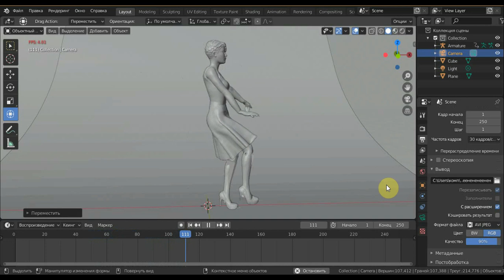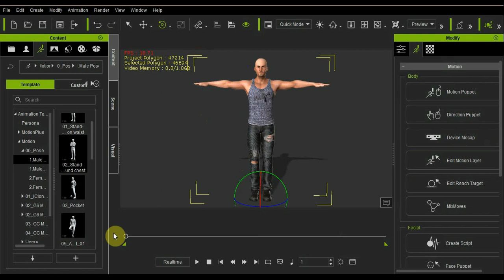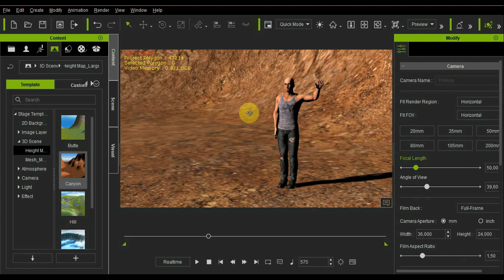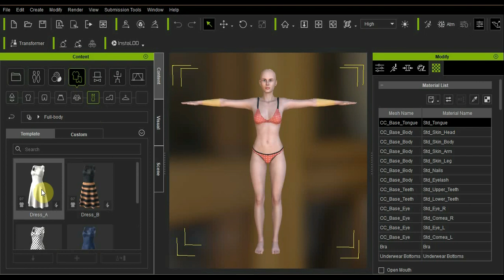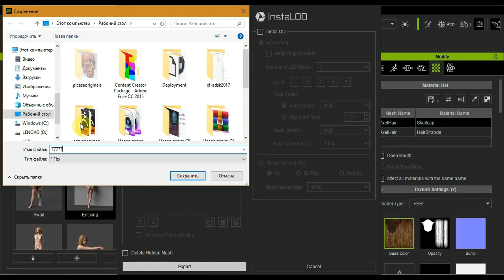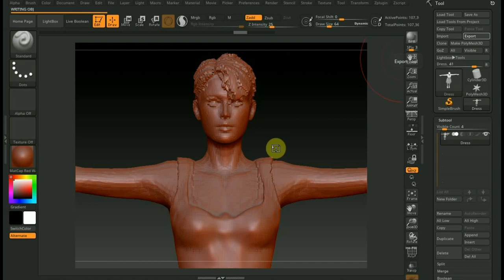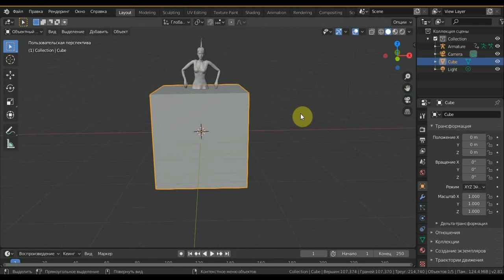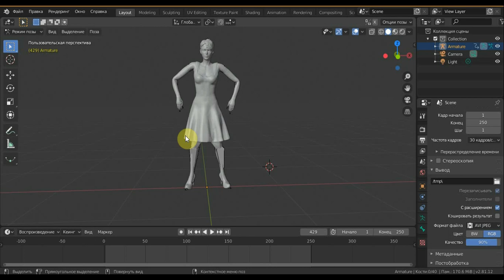BLENDER 2.81 и программы помогающие в анимации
Программа Zbrush 2019 BLENDER 2.81 iClone v7.01 Character Creator v3.04